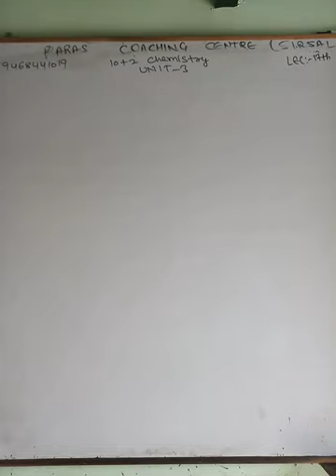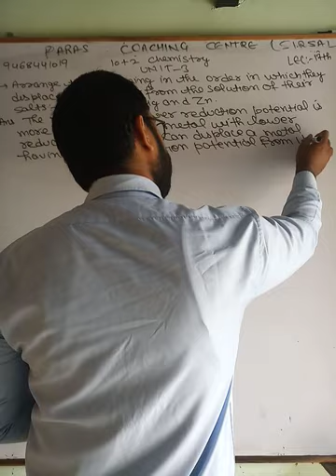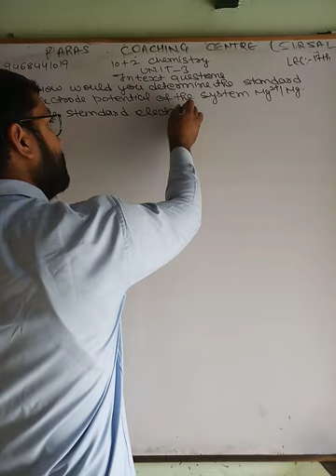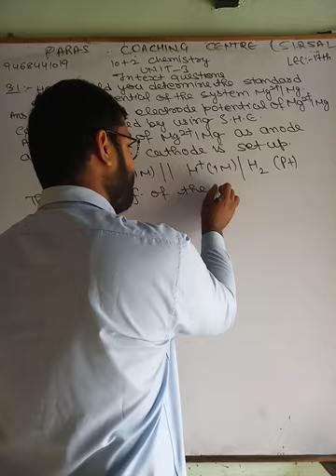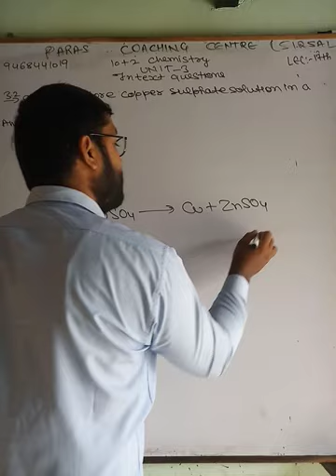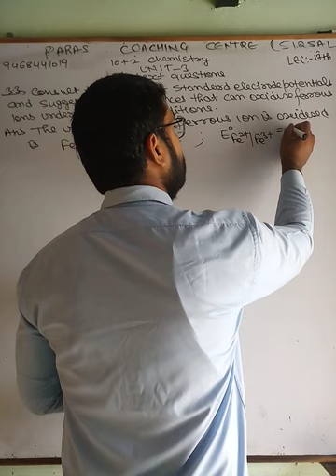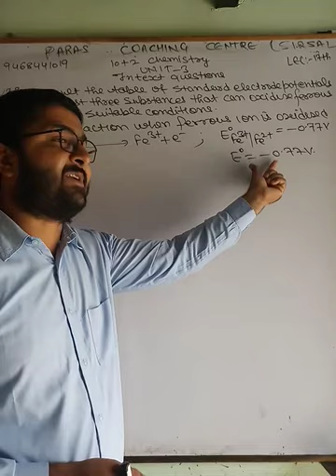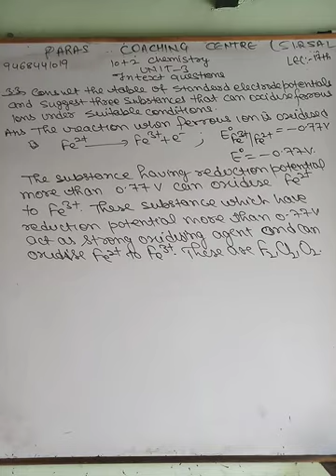12th chemistry, unit 3,lec 17th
In text question